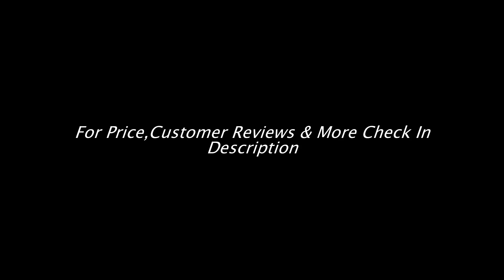✅Top 10 Best Computer Speakers Under $100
1.Creative GigaWorks T20 Series II 2.0 Multimedia Speaker System with BasXPort Technology

2.Bose Companion 2 Series III Multimedia Speakers

3.Logitech Speaker System Z523 with Subwoofer

4.JBL Pebbles Plug and Play Stereo Computer Speakers

5.Altec Lansing VS2621 2.1 Channel Speaker System

6.Mackie CR Series 3″ Creative Reference Multimedia Monitors

7.Cyber Acoustics 30 Watt Powered Speakers with Subwoofer for PC CA 3602

8.Logitech Z313 Speaker System

9.Creative Inspire T12 2.0 Wired Multimedia Speaker System with Bass Flex Technology

10.Satechi® Dual Sonic Speaker 2.0 Channel Computer Speakers